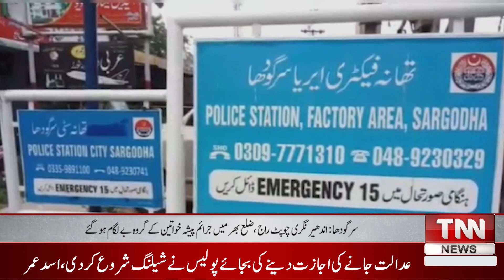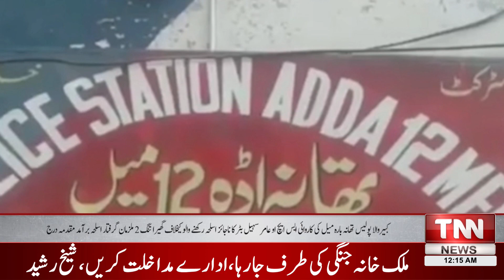Sargodha: Andher Nagri Chaupat Raja, the Gang of Criminal Women is Rampant